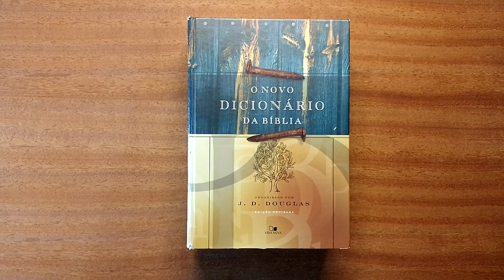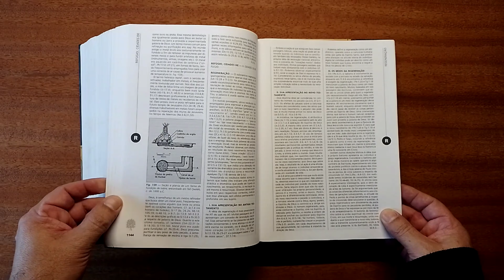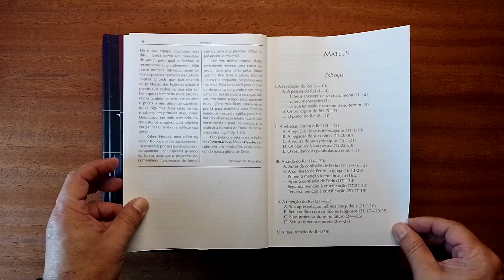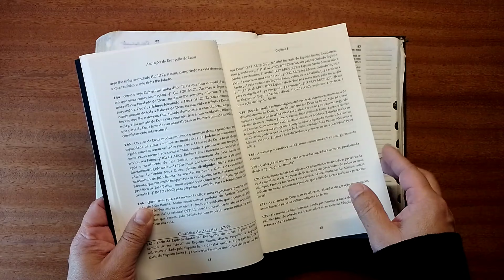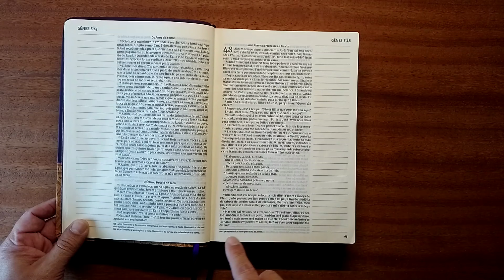Kit básico para estudar a Bíblia | 3 livros para começar a estudar a Bíblia Sagrada | #464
Quem creu no Senhor Jesus tem o interesse de estudar a Bíblia Sagrada para conhecer mais sobre a fé que professa e contexto daqueles que viveram nos tempos bíblicos. Neste sentido surge a pergunta: quais livros para começar a estudar a Bíblia Sagrada? Assim, muitas vezes não sabe por onde começar os estudos da Bíblia Sagrada, e além disso não possui os materiais adequados para o estudo das Sagradas Escrituras. Este vídeo apresenta 3 livros básicos para iniciar um caminhada de estudos da Bíblia: um dicionário bíblico, um comentário bíblico e uma Bíblia para anotações.

🔴LINKS OS LIVROS
01 - Dicionário bíblico
02 - Comentário bíblico
03 - Bíblia para anotações

00:00 Abertura
00:31 Apresentação
03:00 Um dicionário bíblico
05:37 Um comentário bíblico
07:59 Uma Bíblia para anotações

🔴PRODUÇÃO
Roteiro, captação e edição: Moisés Brasil Maciel